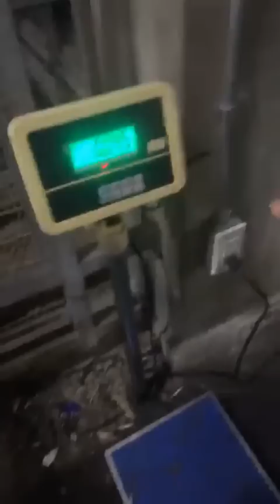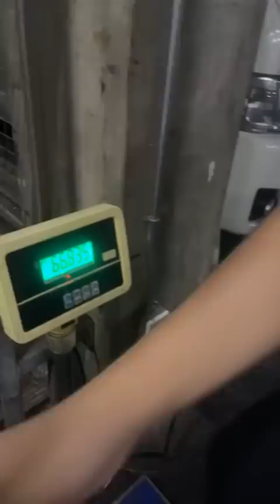น้องลีโอ ไมค์หมดหนี้ Facebook Live | ลีโอ อธิป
Credit: Reposted Video from Facebook Live น้องลีโอ ไมค์หมดหนี้ (12 พฤษภาคม 2566)